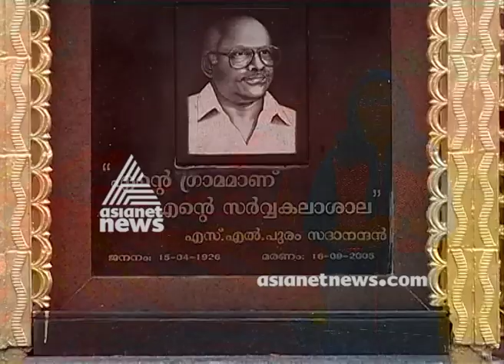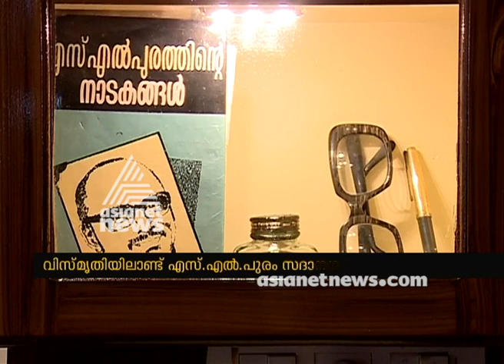Kalolsavam 2018 ; Remembering playwright and film scriptwriter S. L. Puram Sadanandan